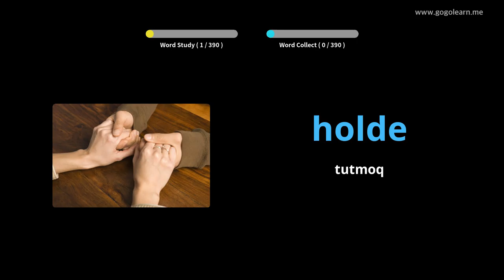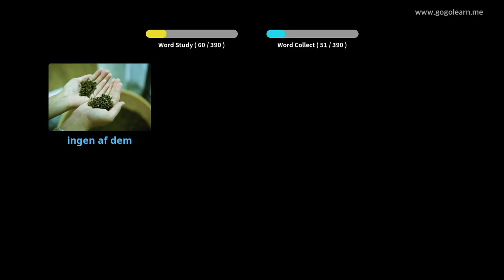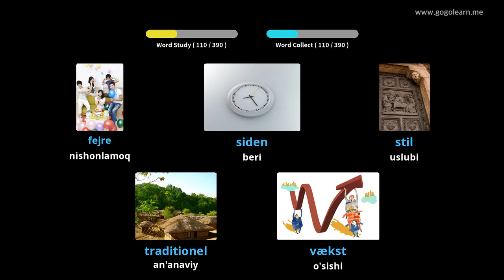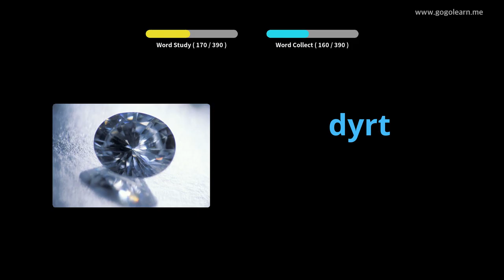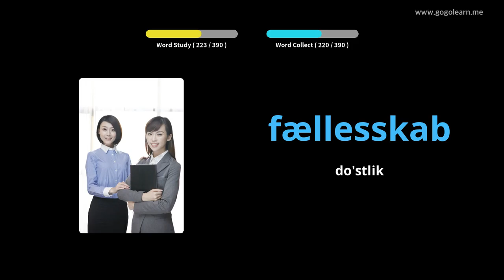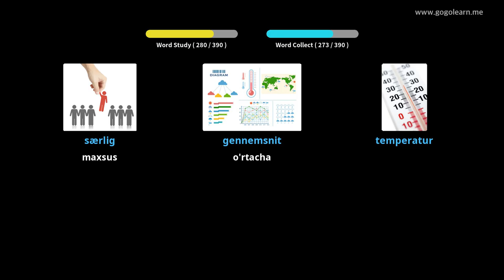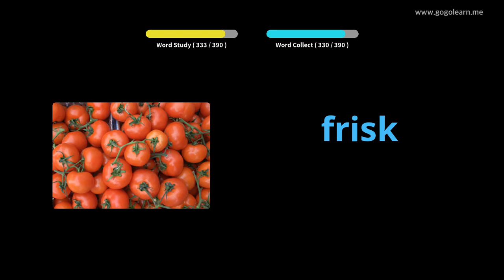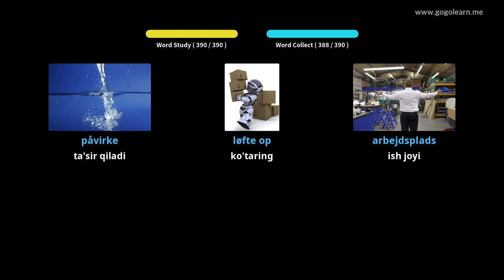Daniya 2-sonli lug'at maktabi |Golearn